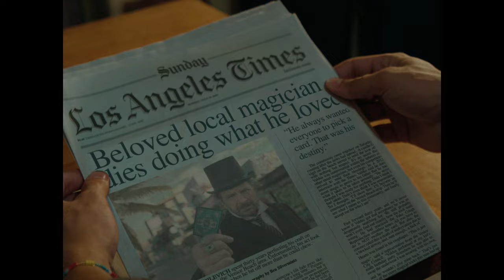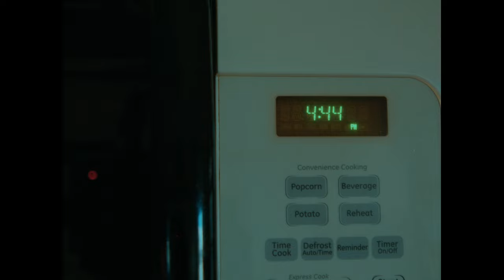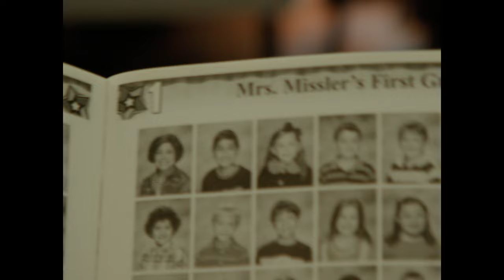SLEIGHT DISTURBANCE - Original Short Film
A beach jogger’s morning run is interrupted by a persistent street magician with a trick up his sleeve.

Written & Directed by Jordan Chervitz
Produced by Diya Correa, Rohan Palla, Jordan Chervitz
Starring Jacob Giancola as “The Runner”
Starring Taylor Brooks as “The Magician”
Cinematography by Rohan Palla
Original Music by Scott Johnson
Editing, Sound Design, Color, & Visual Effects by Jordan Chervitz
1st Assistant Camera: Ellery Marshall
1st Assistant Director: Diya Correa
Additional Cinematography: Jack Lattin

Casting Services by Breakdown Express

a WLDWLF FILM
for MAGIC CARPET ENTERTAINMENT

The idea for this project was born in response to a prompt from an early film school assignment: “Create a film that focuses on CONFLICT.” We were taught that scenes are often very engaging when two characters standing in each others' way have totally competing agendas. Therefore, I concieved of this scenario that begins as a minor inconvenience, where one guy just wants to jog peacefully and a local street magician is desperate to make him pick a card. Then I brainstormed ways to take it super off the rails, and stumbled upon the concept of a never-ending magic trick. The rest of the story blossomed from there, and I'm really happy with the emotional core we were able to lay beneath it.

I was supposed to make this film in 2019, but the original actor who was going to play the runner dropped out on the day of the shoot. Since then, it’s been in my back pocket just waiting to see the light of day. You can read more about the history of SLEIGHT DISTURBANCE and how it finally got made by scrolling down in this blog post on my

I also hope to make some comprehensive Behind the Scenes content to show how we pulled something like this entirely together in just 20 days. We had many great moments but also some intense challenges! My next big project will be the finale of our animated miniseries, “HOWIE!”.

BE WELL, AND STAY AMBITIOUS